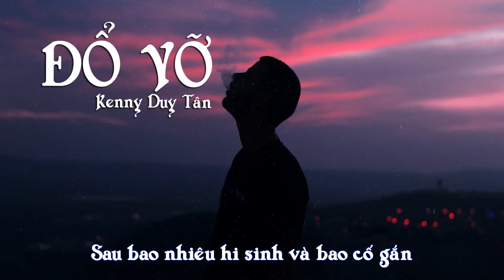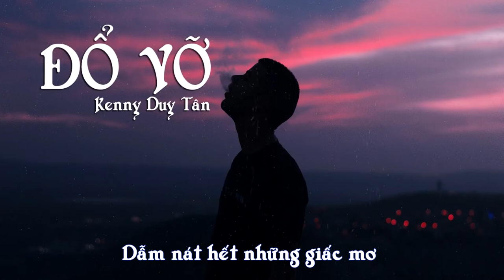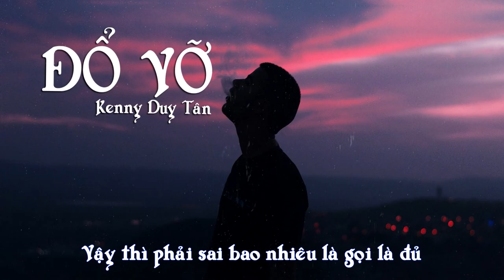Đổ Vỡ - Kenny Duy Tân - MV Lyrics | Prod Vo Van Duc | Rap việt hay nhất 2019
Đổ Vỡ - Kenny Duy Tân | MV Lyrics by Đạt còi | Prod Vo Van Duc

- Nhạc: Võ Văn Đức
- Lời: Kenny Duy Tân
- Thể Hiện: Kenny Duy Tân
- Lyrics: Đạt Còi
- Trách Nhiệm SX: Kỳ Phạm
rap việt hay nhất về tình yêu và thất tình 2019
Nếu các bạn Reup Video vui lòng để nguồn kênh của Tân Nhé,...
Mỗi video mình làm rất cực và dành rất nhiều thời gian, vì vậy mọi người hãy ủng hộ Tân bằng các like share và nhẫn subcribe ủng hộ tân nhoa!
1 sản phẩm do kenny duy tân thực hiện.